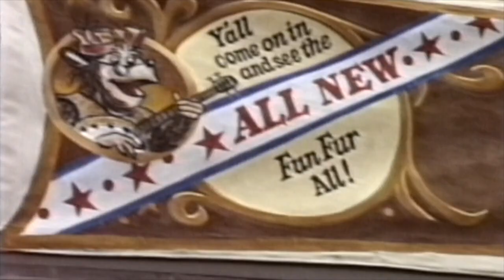1987- Disneyworld, part 4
Country Bears